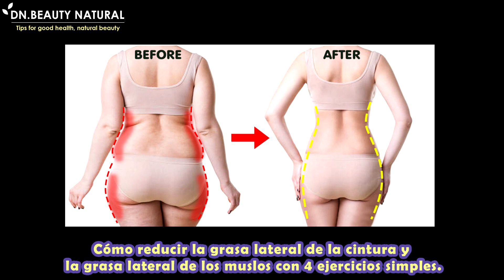🔥4 ENTRENAMIENTO REDUCE LA GRASA LATERAL DE LA CINTURA Y LA GRASA DEL MUSLO | adelgazar el cuerpo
Cómo reducir la grasa lateral de la cintura y la grasa lateral de los muslos con 4 ejercicios simples.

Empecemos.

Terminado, haz 3-5 series al día seguidas.